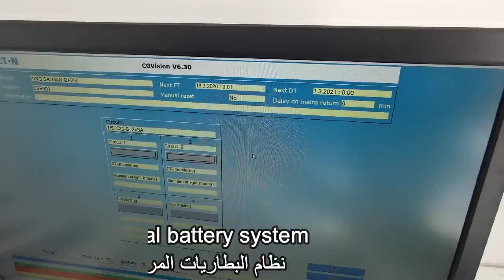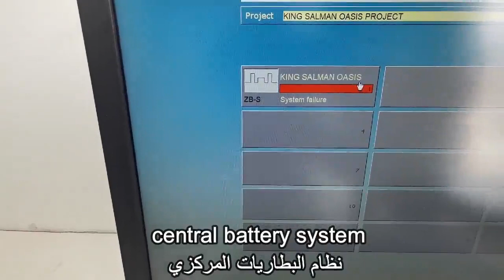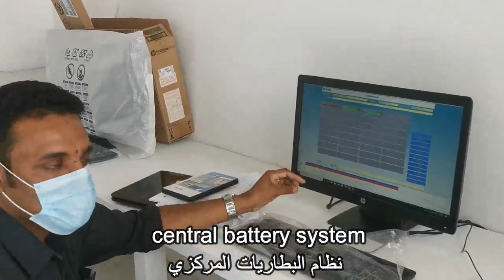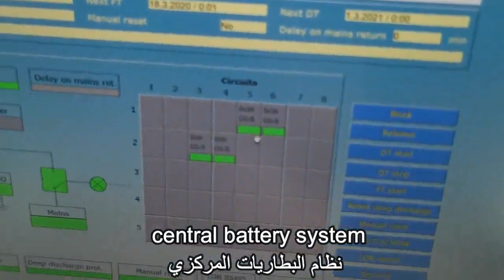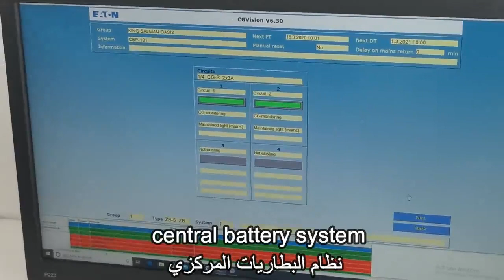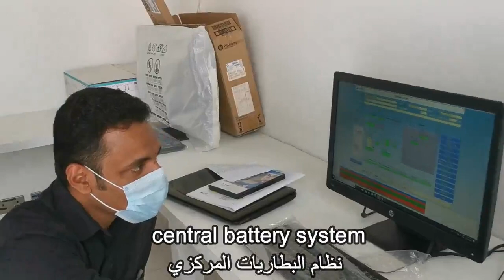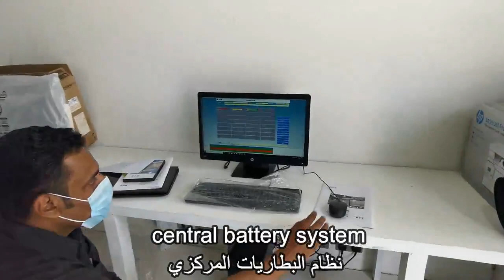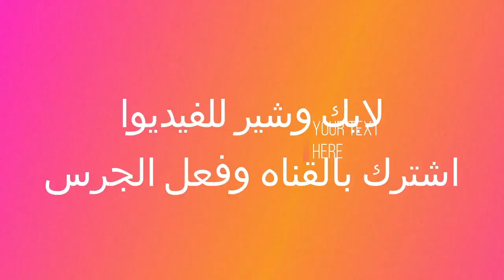central battery system نظام البطاريات المركزي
نظام بطاريات الطوترئ شيئ مهم جداً في حالة انقطاع الكهرباء العمومية
يعطي لك سماحية التحرك داخل المبني ويضيئ لك الاماكن الخاصة بالاخلاء والخروج من المبني حسب توزيع وحدات الاضاء